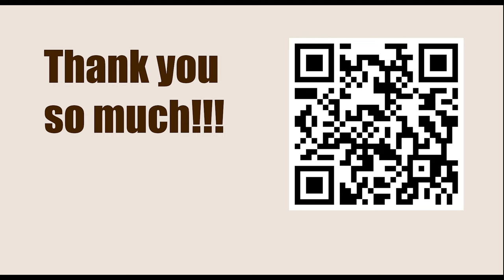Exercise 10 - Pinning || Fred Reinfeld - 1001 Sacrifices and Combinations